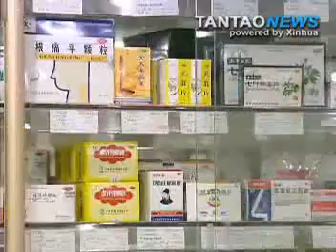High Inflation on Rise in China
China's CPI rises almost 5%, with food prices surging.  Producer prices are also on the rise, while China posts its second trade deficit in a year.